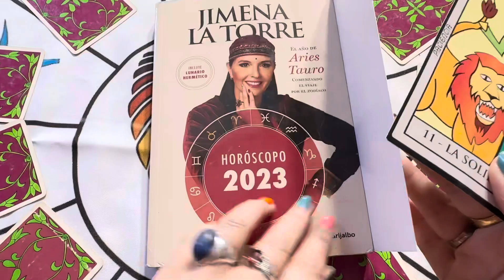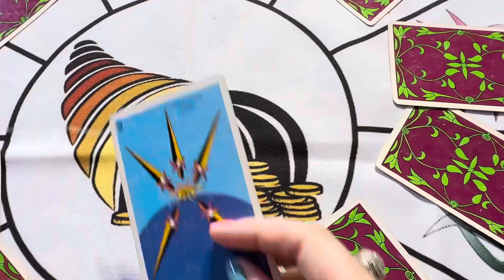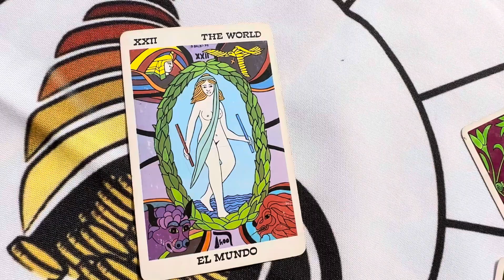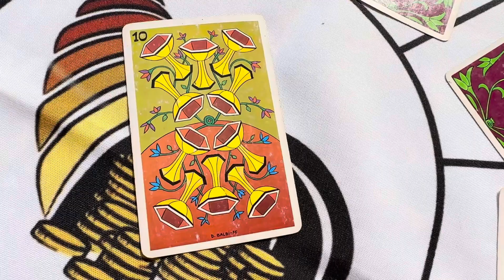semana del 12 al 18 de noviembre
⭐ Hacé Click en "Me Gusta".
Aries: Ordenando el dinero, alcanza para todo.
Tauro: Guardas energía para una relación apasionada.
Géminis: Retomas un viejo tema profesional.
Cáncer: Dejas afuera personas y no miras para atrás.
Leo: Las relaciones públicas te abren puertas, pero te agotan.
Virgo: Por cada cosa que das recibes el doble.
Libra: Divides tu tiempo entre tu familia para que te alcance en todo.
Escorpio: Dominas a las fieras y a la gente.
Sagitario: Vayas adonde sea, cambias el mundo.
Capricornio: La rueda de la fortuna está de tu lado.
Acuario: Una explosión de alegría y recibes una compañía inesperada.
Piscis: Marcas un buen territorio laboral sin moverte.
Jimena La Torre es astróloga y tarotista en Argentina, realiza columnas en los mejores programas de TV desde el año 2004. Es referente para los medios de comunicación. Autora de libros de predicciones, tarot y astrología.
Lo que más distingue a Jimena es su profesionalismo y su capacitación para contener a las personas mediante un equipo de colaboras y profesoras excelentes. Te deja su número para que la contactes para que te derive con su equipo para la consulta o para contrataciones de eventos.